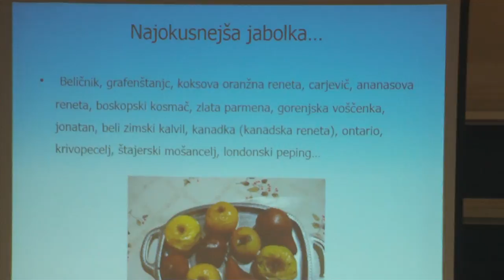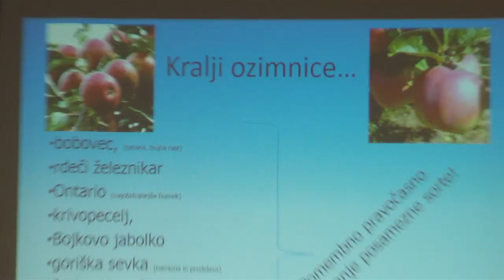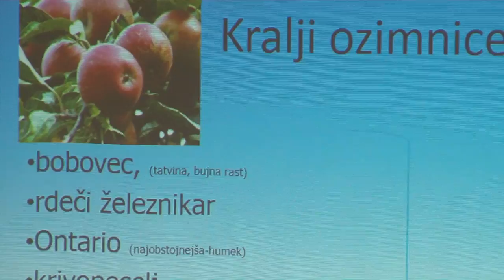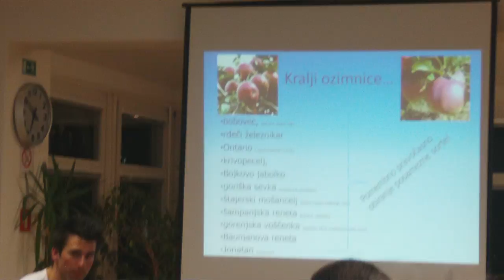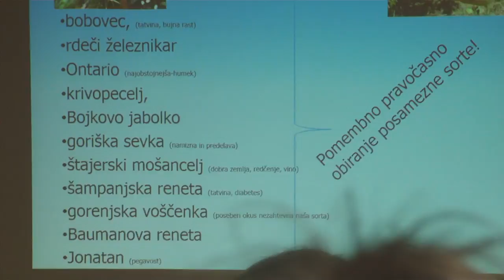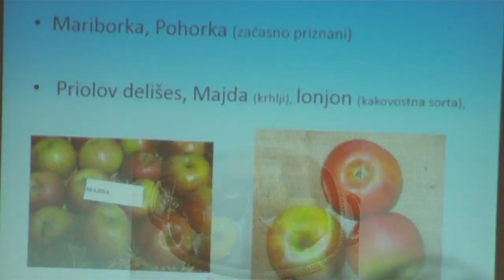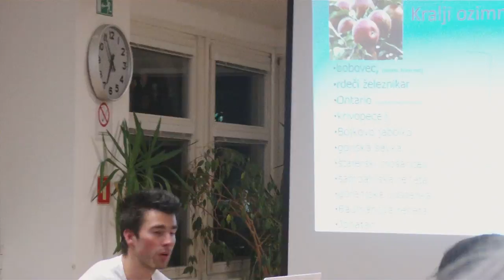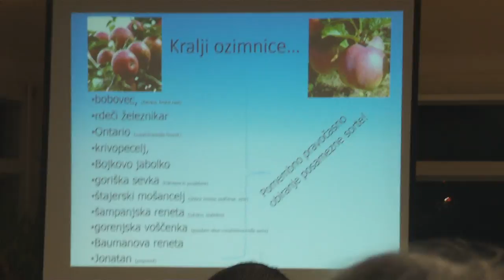Stare sorte jablan Jan Bizjak 5